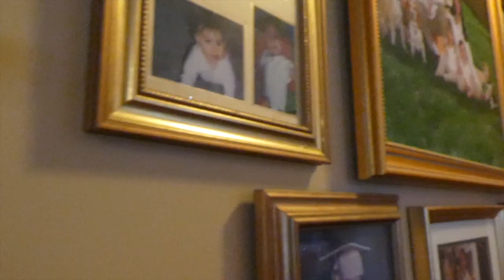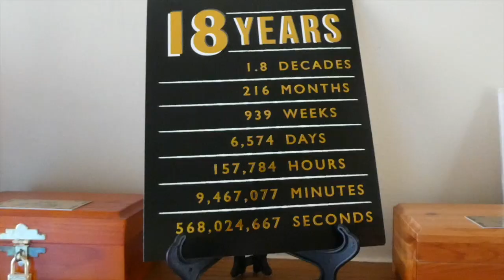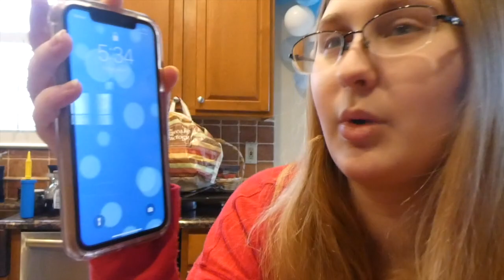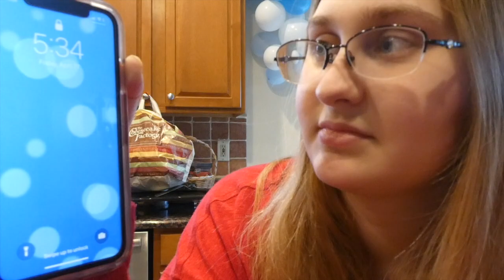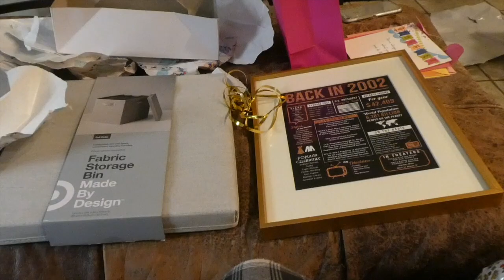JMiejfamily Vlog 1204 My 18th Birthday | Week 170.5!!!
Hey everyone we are the JMiejfamily and this is our one thousand and two hundred real vlog called  My 18th Birthday vlog will be getting more interesting and we will get better at this logging thing we are not use to it yet but we will get better promise, hope you enjoy bye!!!